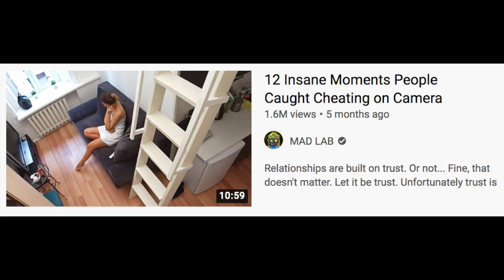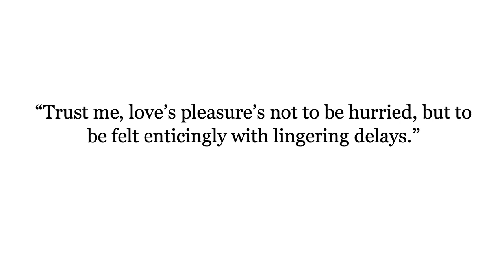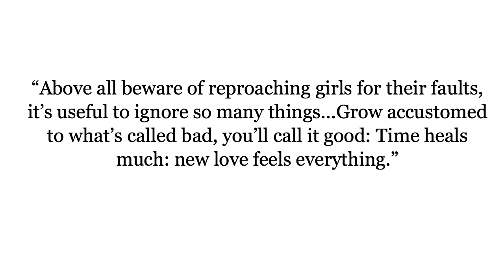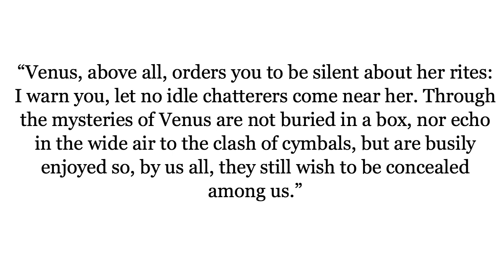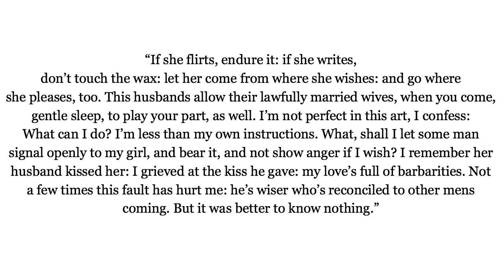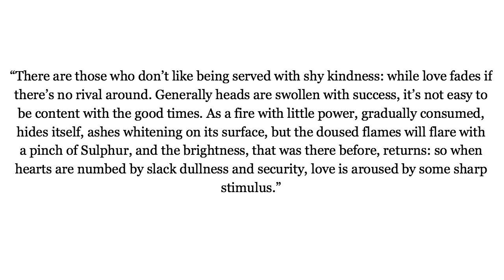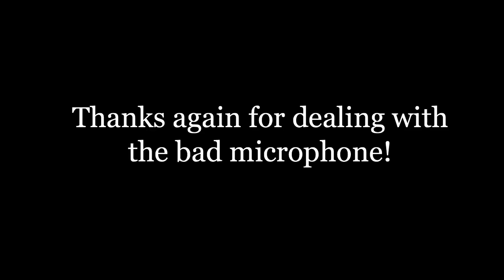5 Tips For Maintaining A Relationship: Ovid's Art of Love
The Roman poet Ovid’s work ‘The Art of Love’ or Ars Amatoria provides advice on how to find someone to love, how to attract someone, and how to maintain the love. This video works off the last two and deals with 5 tips on maintaining a relationship. Many of these tips are somewhat ambiguous so any advice from people in relationships would be much appreciated in the comments below. Also, apologies for the sound quality, I'm currently out of town and don't have my good mic.